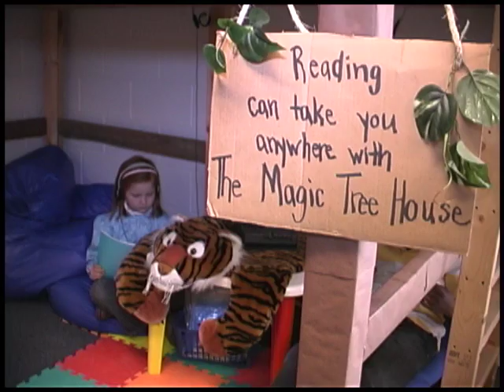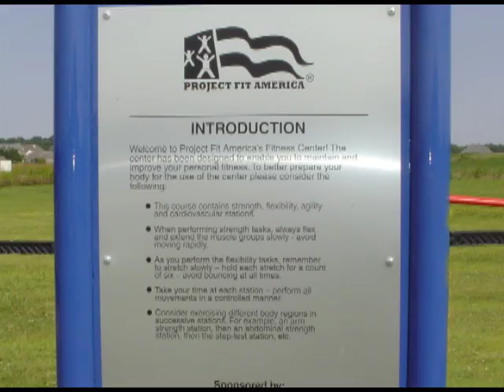DeSoto County Schools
Learn How to Soar